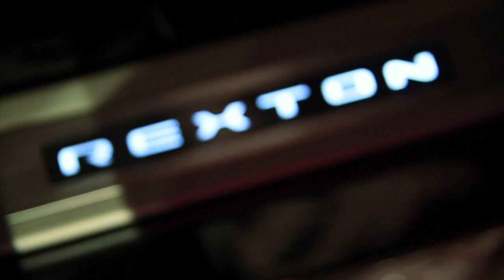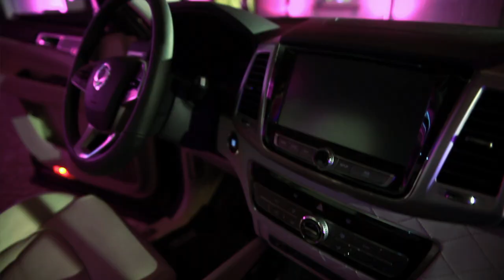SsangYong – premiera modelu Rexton G4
SsangYong – medialna premiera modelu Rexton G4 z udziałem gwiazd: Joanna Kurowska, Iwona Guzowska, Anna Powierza, Bogdan Czarnik. 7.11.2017 Warszawa